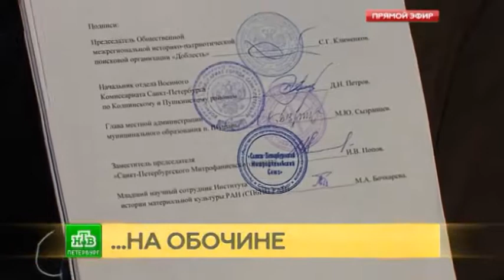2017.11.01, НТВ: Строительные бульдозеры продолжают давить солдатские кости на юге СПб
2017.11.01, НТВ: Строительство развязки на Петербургском шоссе, которое проходит по местам массового захоронения красноармейцев, не прекращено. Тяжелая техника по-прежнему на месте. Более того, за полторы недели увеличился объем проделанной работы.
Сегодня в 10 утра пресс-служба Западного военного округа анонсировала поисковые мероприятия на месте строительства дорожной развязки. Городские СМИ получили официальные приглашения с просьбой аккредитоваться. Но в назначенное время ни представители ЗВО, ни бойцы специального батальона на Шушарской дороге не появились.
Как передает корреспондент НТВ Катерина Правдина, здесь не обязательно иметь щуп, чтобы снова убедиться в том, что поисковикам и так давно известно. Тут вокруг захоронение советских солдат, останки которых в результате работы строительной техники оказались на поверхности.
И, похоже, эти работы на развязке, которая затрагивает больше половины площади захоронения, так и не были остановлены.